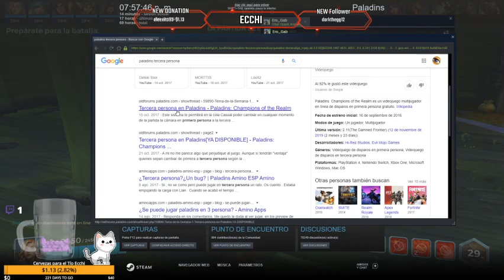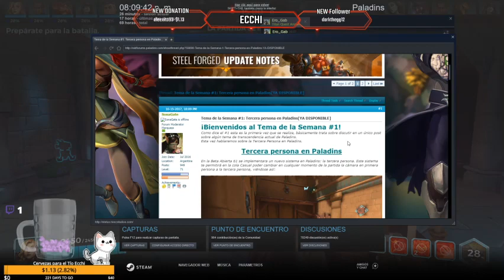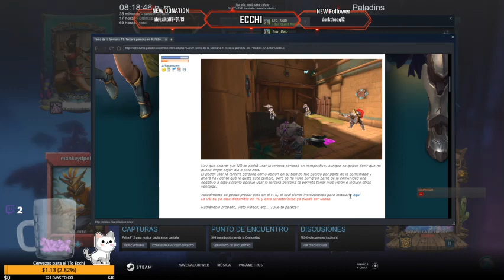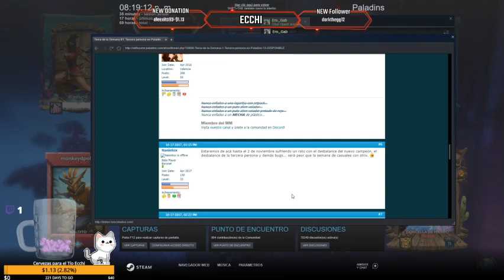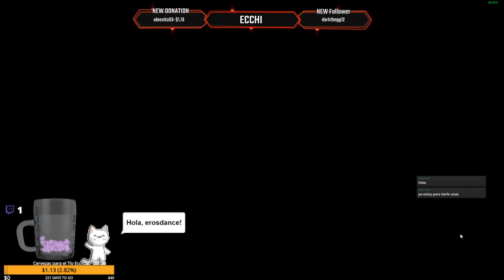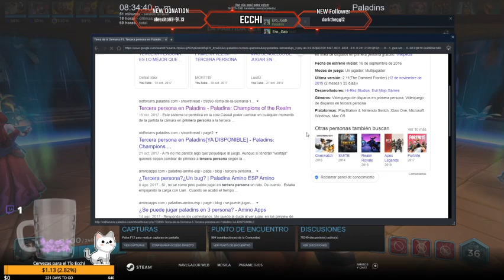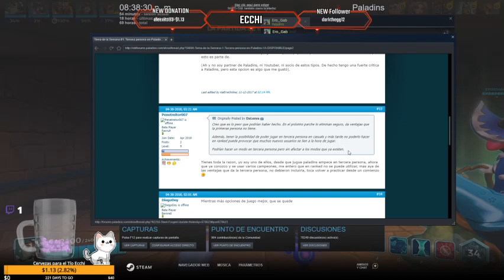Lolis y Waifus!!! Vamos a jugar Paladins....... !!